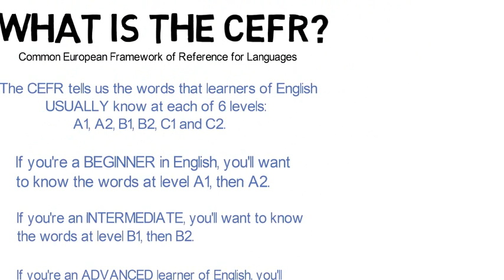Can the CEFR help learners of English build vocabulary fast? It certainly can!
The CEFR (Common European Framework of Reference for Languages) helps teachers and learners of English discover the words that a learner USUALLY knows at each of the six levels.

For Word Alerts: Follow on Twitter @englishfast3